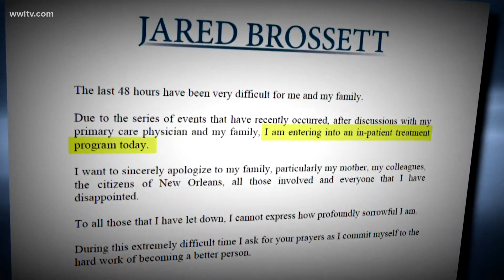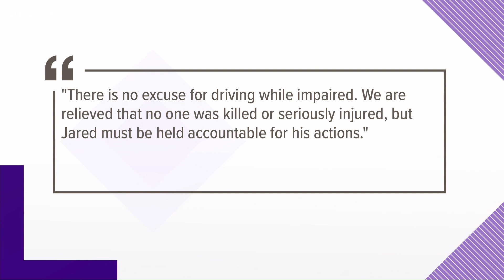Councilman Jared Brossett says he will seek treatment after DUI arrest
The statement did not say if he was considering resigning from his seat on the New Orleans City Council.